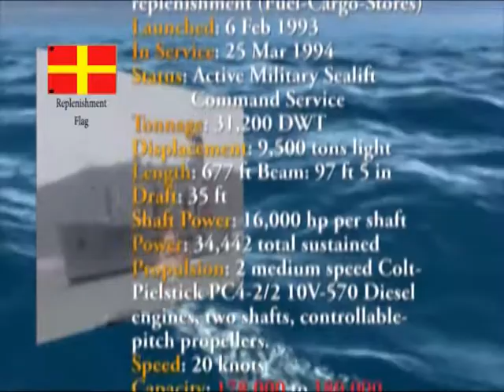USNS YUKON (T-AO-202): Tribute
Paying our respects to the USNS YUKON T-AO-202 Navy Fleet Replenishment Oiler and to all of our fleet oilers worldwide.  Thank You for what you do.